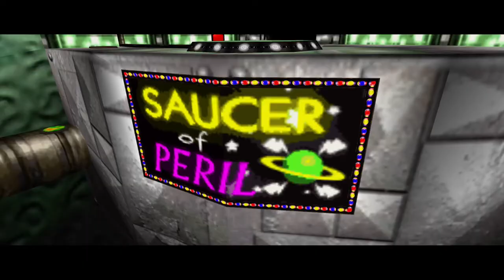Banjo-Tooie - Part 3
Buckle up, because we are now in Banjo-Tooie's Witchy World!